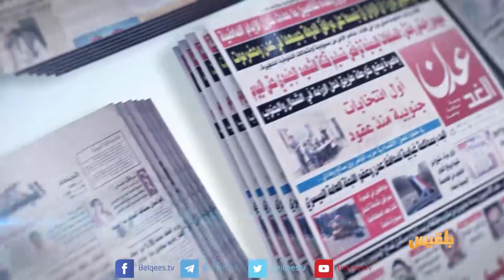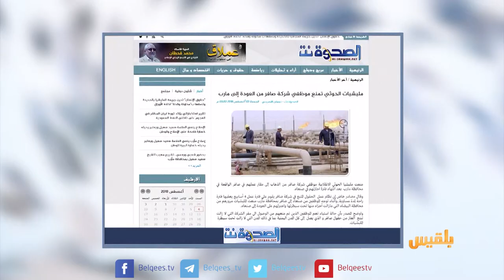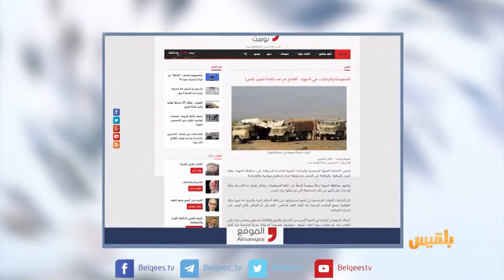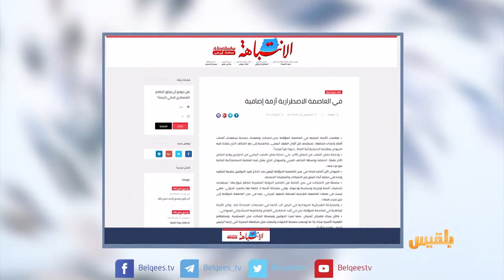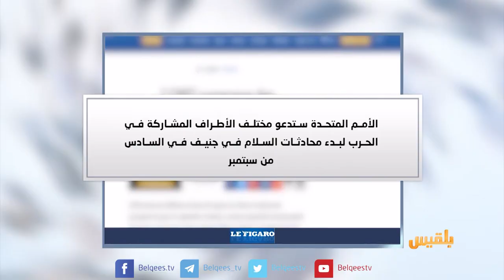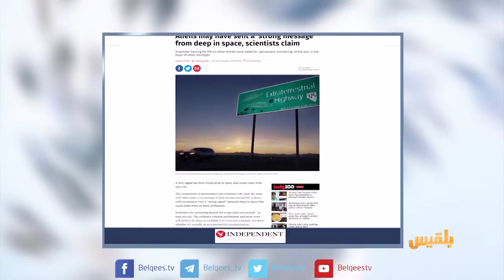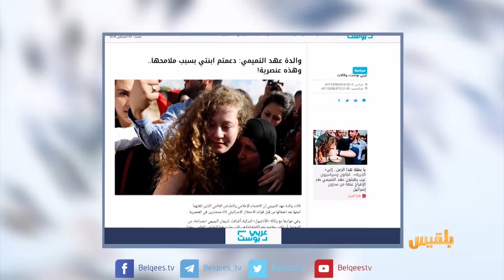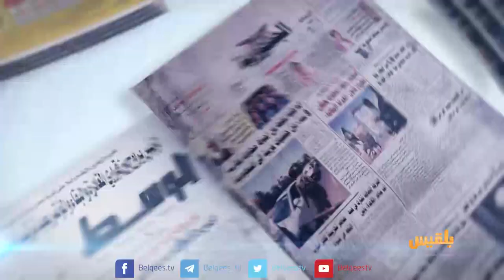كشك الصحافة | 04 - 08 - 2018 | تقديم: نضال الشبان